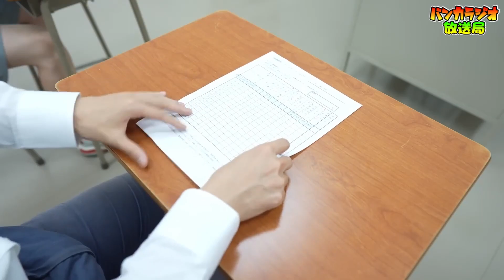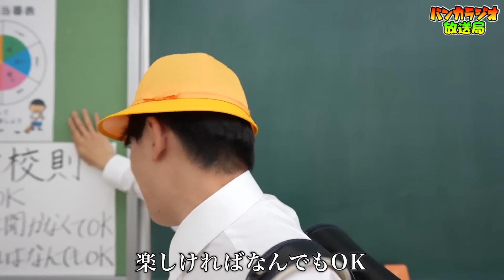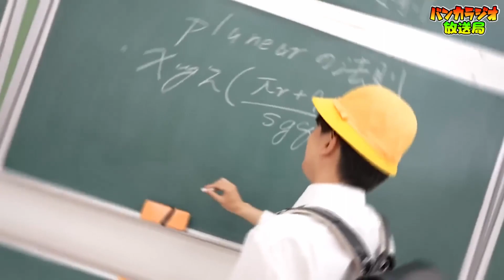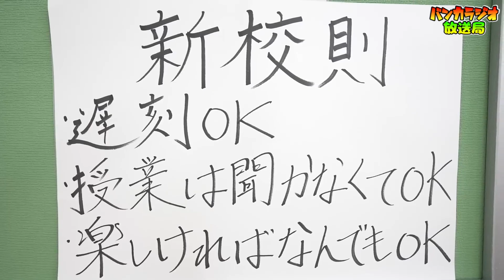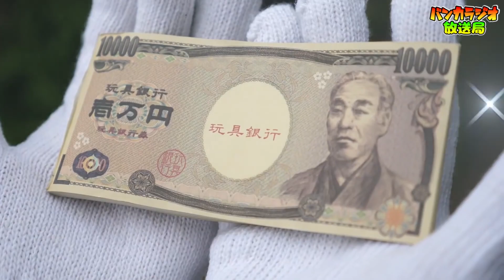【緊急事態】はまい先生が逮捕されました...